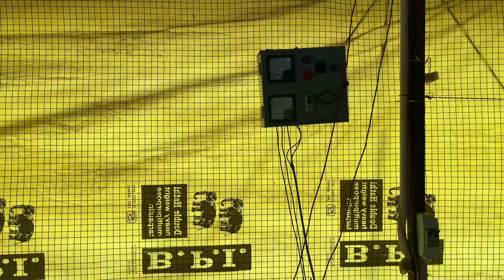कम्पनी से जुड़कर मुर्गी पालन | Poultry Farming in India | किसानो को कितना फायदा ?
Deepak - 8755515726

𝐃𝐞𝐬𝐜𝐫𝐢𝐩𝐭𝐢𝐨𝐧 :-

𝘞𝘦𝘭𝘤𝘰𝘮𝘦 𝘵𝘰 𝙍𝘼𝙑𝙄𝙕𝙊𝙉𝙀 𝙁𝘼𝙍𝙈𝙄𝙉𝙂 𝙇𝙀𝘼𝘿𝙀𝙍, 𝘢 𝘤𝘩𝘢𝘯𝘨𝘦 𝘪𝘯 𝘢𝘨𝘳𝘪𝘤𝘶𝘭𝘵𝘶𝘳𝘦 𝘢𝘯𝘥 𝘧𝘢𝘳𝘮𝘪𝘯𝘨 𝘦𝘳𝘢. 𝘈𝘴 𝘢 𝙎𝙢𝙖𝙡𝙡 𝙁𝙖𝙧𝙢𝙚𝙧 𝘐 𝘢𝘯𝘢𝘭𝘺𝘴𝘦 𝘵𝘩𝘦 𝘴𝘵𝘳𝘶𝘨𝘨𝘭𝘦 𝘢𝘯𝘥 𝘰𝘣𝘴𝘵𝘢𝘤𝘭𝘦𝘴 𝘵𝘩𝘢𝘵 𝘵𝘩𝘦 𝘧𝘢𝘳𝘮𝘦𝘳𝘴 𝘧𝘢𝘤𝘦 𝘪𝘯 𝘢𝘨𝘳𝘪𝘤𝘶𝘭𝘵𝘶𝘳𝘦, 𝘧𝘢𝘳𝘮𝘪𝘯𝘨, 𝘥𝘢𝘪𝘳𝘺, 𝘢𝘯𝘪𝘮𝘢𝘭 𝘩𝘶𝘴𝘣𝘢𝘯𝘥𝘳𝘺 𝘦𝘵𝘤. 𝘛𝘰 𝘮𝘢𝘬𝘦 𝘵𝘩𝘦 𝘵𝘩𝘪𝘯𝘨𝘴 𝘦𝘢𝘴𝘪𝘦𝘳 𝘪𝘯 𝘢𝘨𝘳𝘪𝘤𝘶𝘭𝘵𝘶𝘳𝘦 𝘧𝘪𝘦𝘭𝘥 𝘢𝘯𝘥 𝘵𝘰 𝘩𝘦𝘭𝘱 𝘵𝘩𝘦 𝘱𝘦𝘰𝘱𝘭𝘦,रविजोन फार्मिंग लीडर  𝘪𝘯𝘵𝘳𝘰𝘥𝘶𝘤𝘦𝘴 𝘭𝘢𝘵𝘦𝘴𝘵 𝘵𝘦𝘤𝘩𝘯𝘰𝘭𝘰𝘨𝘺 𝘦𝘲𝘶𝘪𝘱𝘮𝘦𝘯𝘵𝘴 𝘸𝘪𝘵𝘩 𝘸𝘩𝘪𝘤𝘩 𝘧𝘢𝘳𝘮𝘪𝘯𝘨, 𝘥𝘢𝘪𝘳𝘺 𝘢𝘯𝘥 𝘢𝘯𝘪𝘮𝘢𝘭 𝘩𝘶𝘴𝘣𝘢𝘯𝘥𝘳𝘺 𝘣𝘦𝘤𝘰𝘮𝘦𝘴 𝘦𝘢𝘴𝘪𝘦𝘳. 𝘝𝘢𝘳𝘪𝘰𝘶𝘴 𝘵𝘺𝘱𝘦𝘴 𝘰𝘧 𝘪𝘯𝘧𝘰𝘳𝘮𝘢𝘵𝘪𝘰𝘯 𝘳𝘦𝘭𝘢𝘵𝘦𝘥 𝘵𝘰 𝘢𝘨𝘳𝘪𝘤𝘶𝘭𝘵𝘶𝘳𝘦 𝘮𝘢𝘤𝘩𝘪𝘯𝘦𝘳𝘺 (𝙏𝙧𝙖𝙘𝙩𝙤𝙧 , 𝘽𝙧𝙪𝙨𝙝 𝙘𝙪𝙩𝙩𝙚𝙧 , 𝙈𝙞𝙣𝙞 𝙩𝙞𝙡𝙡𝙚𝙧 , 𝙋𝙤𝙬𝙚𝙧 𝙒𝙚𝙚𝙙𝙚𝙧 , 𝙍𝙞𝙚 𝙢𝙞𝙡𝙡 , 𝙀𝙖𝙧𝙩𝙝 𝘼𝙪𝙜𝙚𝙧 , 𝘾𝙝𝙖𝙛𝙛 𝘾𝙪𝙩𝙩𝙚𝙧 , 𝙎𝙥𝙧𝙖𝙮 𝙈𝙖𝙘𝙝𝙞𝙣𝙚 𝙚𝙩𝙘) , 𝙊𝙧𝙜𝙖𝙣𝙞𝙘 𝙁𝙖𝙧𝙢𝙞𝙣𝙜 , 𝙑𝙚𝙧𝙢𝙞𝙘𝙤𝙢𝙥𝙤𝙨𝙩 , 𝙉𝙖𝙩𝙪𝙧𝙖𝙡 𝙁𝙖𝙧𝙢𝙞𝙣𝙜 𝘢𝘯𝘥 𝘮𝘢𝘯𝘺 𝘮𝘰𝘳𝘦 𝘳𝘦𝘭𝘢𝘵𝘦𝘥 𝘵𝘰𝘱𝘪𝘤𝘴 𝘪𝘴 𝘤𝘭𝘦𝘢𝘳𝘭𝘺 𝘱𝘳𝘰𝘷𝘪𝘥𝘦𝘥 𝘰𝘯 𝘵𝘩𝘦 𝘤𝘩𝘢𝘯𝘯𝘦𝘭. 𝘛𝘩𝘦 𝘤𝘩𝘢𝘯𝘯𝘦𝘭 𝘱𝘳𝘰𝘷𝘪𝘥𝘦𝘴 𝘢 𝘷𝘦𝘳𝘺 𝘷𝘢𝘭𝘶𝘢𝘣𝘭𝘦 𝘪𝘯𝘧𝘰𝘳𝘮𝘢𝘵𝘪𝘰𝘯 𝘸𝘩𝘪𝘤𝘩 𝘩𝘦𝘭𝘱𝘴 𝘵𝘩𝘦 𝘧𝘢𝘳𝘮𝘦𝘳𝘴 𝘢𝘯𝘥  𝘢𝘭𝘴𝘰 𝘵𝘰 𝘯𝘰𝘯 𝘧𝘢𝘳𝘮𝘦𝘳𝘴 𝘵𝘰 𝘨𝘳𝘰𝘸 𝘢𝘯𝘥 𝘦𝘹𝘱𝘭𝘰𝘳𝘦 𝘦𝘢𝘴𝘪𝘭𝘺. 𝘑𝘰𝘪𝘯 𝘢𝘯𝘥 𝘮𝘢𝘬𝘦 𝘺𝘰𝘶𝘳 𝘧𝘢𝘳𝘮𝘪𝘯𝘨 𝘦𝘢𝘴𝘪𝘦𝘳.

अस्वीकरण:
𝕽𝖆𝖛𝖎𝖟𝖔𝖓𝖊 𝖋𝖆𝖗𝖒𝖎𝖓𝖌 𝖑𝖊𝖆𝖉𝖊𝖗 यूट्यूब चैनल इस वीडियो को दिखाने के बाद आपको उत्पाद या विचार खरीदने के लिए मजबूर नहीं कर रहा है। साक्षात्कार का पालन करना या न करना आपकी पसंद है। 𝕽𝖆𝖛𝖎𝖟𝖔𝖓𝖊 𝖋𝖆𝖗𝖒𝖎𝖓𝖌 𝖑𝖊𝖆𝖉𝖊𝖗 चैनल किसी भी प्रकार के नुकसान या धोखाधड़ी के लिए जिम्मेदार नहीं है। हमारा मकसद अपने किसानों को अधिक से अधिक नई और नई जानकारी प्रदान करना है, इसलिए हम अपनी तरफ से पूरी कोशिश करते रहते हैं।𝕽𝖆𝖛𝖎𝖟𝖔𝖓𝖊 𝕿𝖊𝖆𝖒 की ओर से चैनल के सभी दर्शकों को शुभकामनाएं।